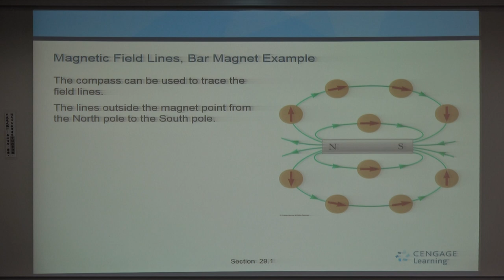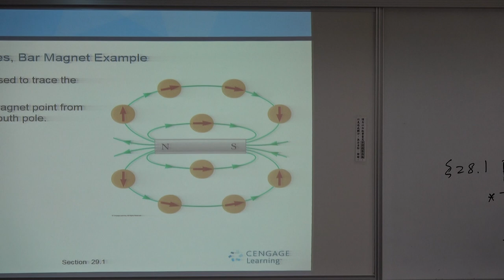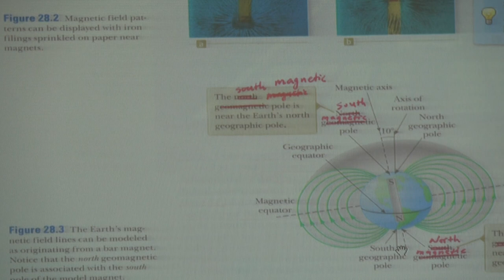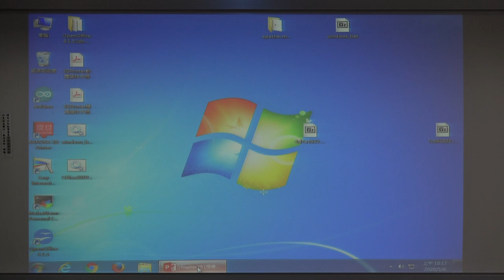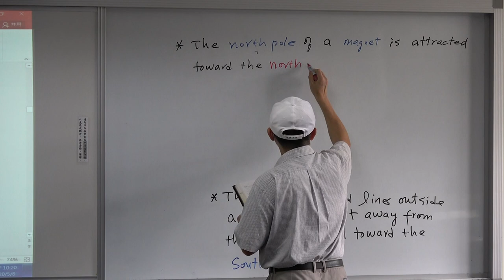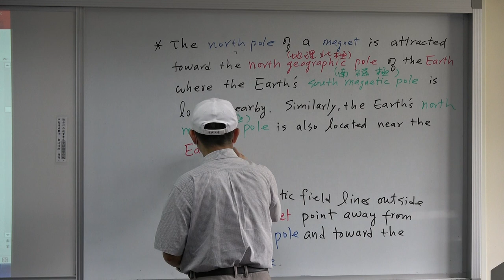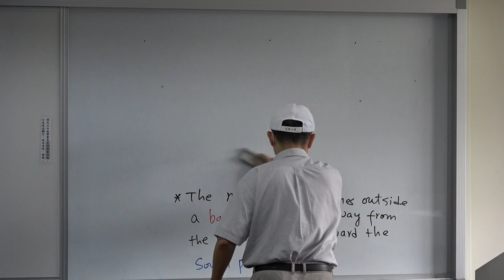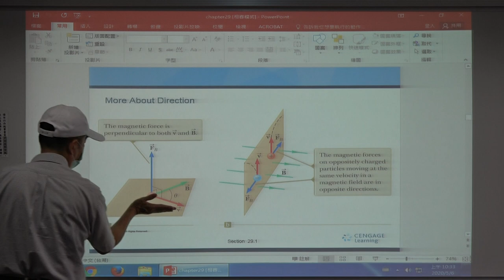Chapter 28 Magnetic Fields 01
2020/05/07 (Thur.)